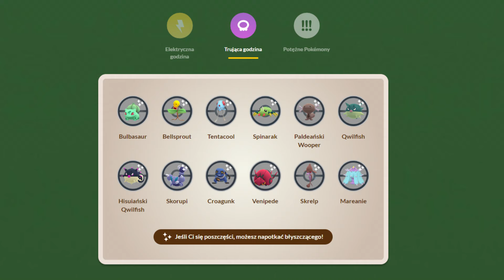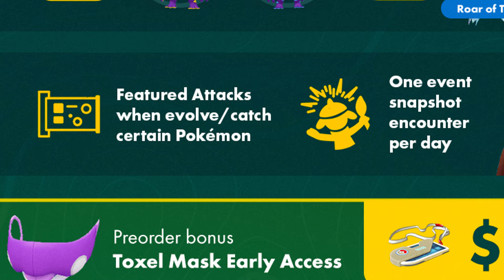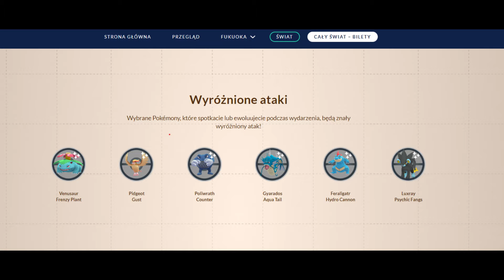SAFARI BALLE w POKEMON GO ! (Jak zdobyć i jak działają)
Safari Ball to nowy rodzaj Pokeballa w Pokemon GO, którego będziemy mogli użyć do łapania specjalnego nowego rodzaju Pokemonów, zwanych Potężnymi Pokemonami ! Zdobędziesz je na evencie Pokemon GO Wild Area Global - zobacz w jaki sposób je otrzymać i jak działają !

►Wbijaj na Booster Breaka już w sobotę!